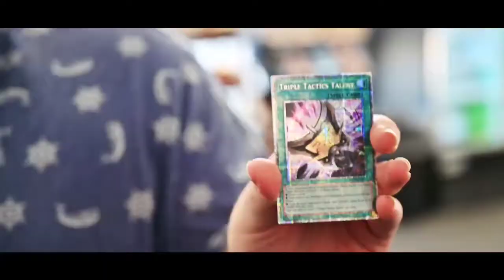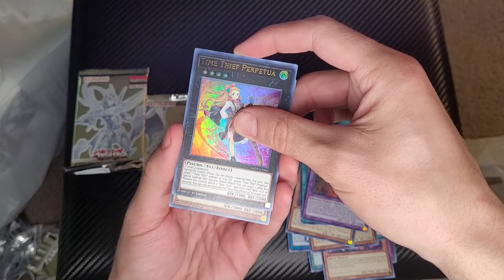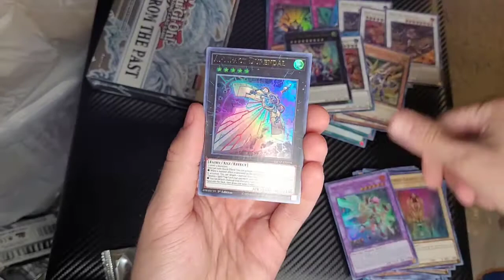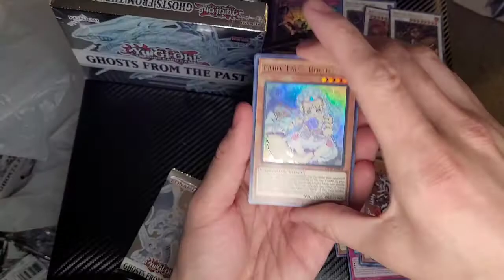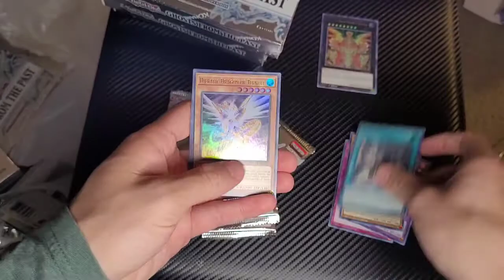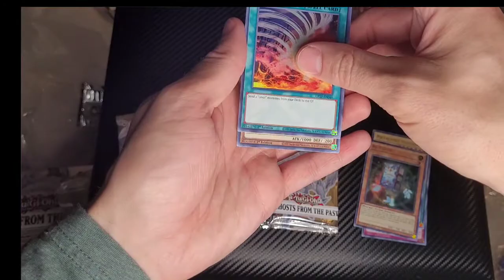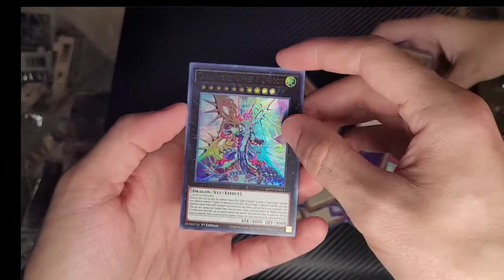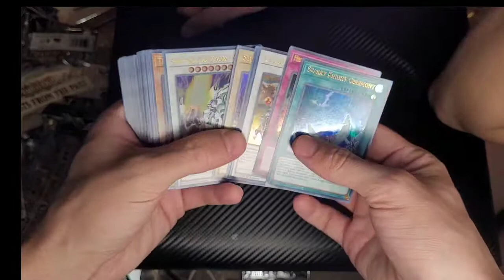YU-GI-OH!! Ghosts from the past CASE OPENING!